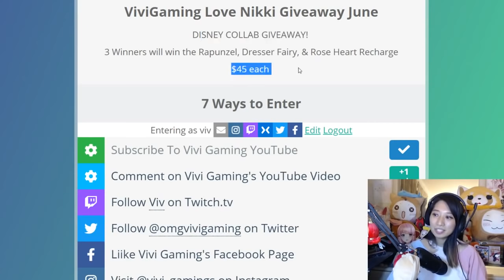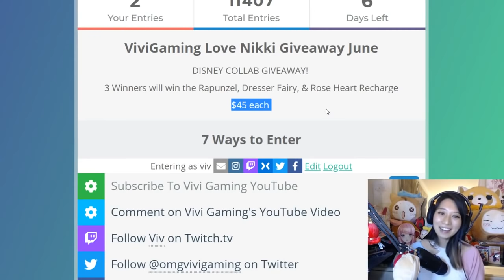Love Nikki - FREE Suit Window Girl is the Best Event For FREE DIAMONDS - LNI Rapunzel Giveaway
Hair
10 Cheese Cake 2-S1P
18 Gourd 4-5M

Coat
12 Mori Girl 2-9P
18 Emerald Fairy 3-1M

Top
18 Star-ring Earrings 4-S1M

Bottom
10 Jellyfish 4-1P
16 Affection 5-4M

Shoe
10 Flower Fall 6-7P
16 Silent Years 3-5M

Birds
8 Oceanic Pearl 6-1P & 7-S1P
12 Bowknot hairpin red 3-3M

Instrument
8 Shore Flower 6-10P
12 Peal hairpin 5-2M

Hair Ornament
18 Cloud Bear-red 6-11M

Ribbon
8 Wide Hat 7-4P
12 Love Gloves 6-S2

Necklace
8 Oceanic Pearl 6-1P & 7-S1P
12 Festival Atmosphere 2-S2

Window
12 Lotus Pendent 5-10P & 6-S2P
20 Common Coat 4-2M, 9-6M, 12-3M, 13-9M

Leaves
12 Red Cloak 5-8P
20 Chiffon Shawl 4-8M, 11-8M, 12-6M